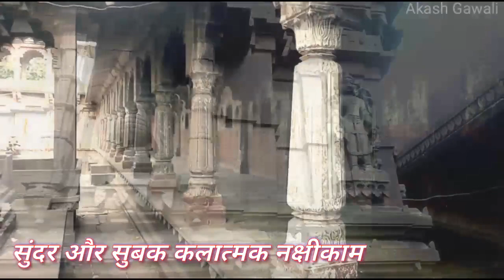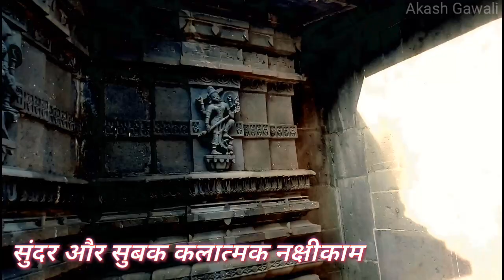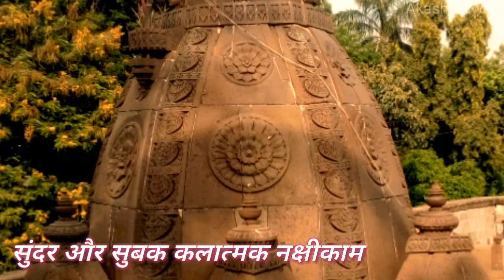Maharashtra tourism/पेशव्यांनी बांधलेले सिद्धेश्वरचे मंदिर. औरंगाबाद - अहमदनगर हायवे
Siddheshwara temple is part of the famous group of temples of God Shiva which are placed around the confluence (Sangam) of Pravara and Godavari rivers at Toka near Newasa (Pravara Sangam). The group includes Siddheshwar, Rameshwar, Mukteshwar, Ghoteshwar and Sangameshwar. All these ancient temples are built with black stone and lime in Hemadpanti style.

Siddheshwara temple, among all, is of significant temple. The temple belongs to the period of the Peshwas as per the Devanagari inscriptions which are placed on the south-gate of the temple. It seems that Vishnu Mahadev Gadre had built the temple in the year 1767 for the cost of Rs. 93,000. Nana Phadnis contributed further in repairing of the temple and also built six flights of steps from the temple to the Godavari River (called as Ghat).

The beautifully carved temple portrays various mythological themes like Ramayana & Mahabharata and elegantly carvings of God & Goddesses.

In the temple compound, temples of Vishnu & Maa Durga are present on the both sides of the main temple dedicated to Lord Shiva i.e. Vishnu on left & Durga on right. As per local villagers these three temples represent the name of their constructor – Vishnu (Vishnu Temple) Mahadev (Shiva Temple) Gadre (Maa Durga Temple – which is also called as ‘Gajara Mata’ by locals). Lord Ganesha & Dattatreya’s mini temples are also part of the campus.

Main temple is abode of Lord Shiva with Shiva linga. Surprisingly, the roof-top of the sabha-mandapa (hall at the entrance) is ornamented with Lord Krishna & Radha’s idols. Even the outer walls of the Shiva temple bear many scenes about Krishna leelas, Ramayana and Mahabharata.

Notable carvings of Vishnu-Avatars (incarnations of Lord Vishnu) include:

Narasimha – the half man / half lion,
Varaha – the boar,
Matsya – the fish,
Kurma – the tortoise,
Vamana – the dwarf,
Rama – the prince & king of Ayodhya &
Krishna – the eighth son of Devaki & Vasudeva
We must say that this entire temple campus represent one the best example of Vaishnava (who follows Lord Vishnu) & Shaishav (who follows Lord Shiva) unity.

On the entrance of the Shiva temple very attractive and mighty idol of Nandi grabs attention. Made of black stone and well ornamented.